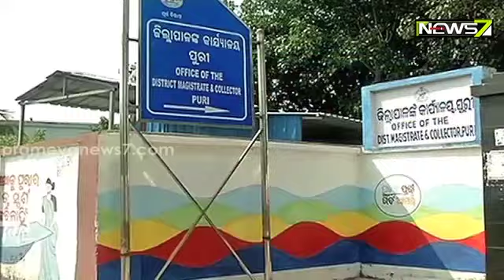ପୁରୀ: ମୁକ୍ତା ଯୋଜନାରେ ୩୦ରୁ ଅଧିକ ପାର୍କ ହେଲା, ହେଲେ ଭୁଲିଗଲେ ପାର୍କର ରକ୍ଷଣାବେକ୍ଷଣ